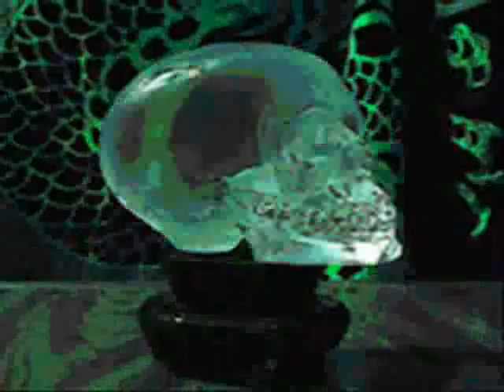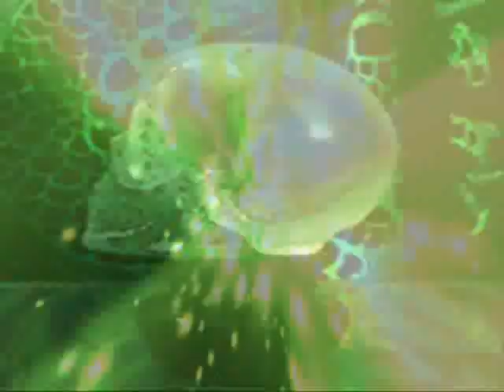CAMPDJ'S BIG DONK VIDEO REMIX 2009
A Nice Mix Of Some Classic Bonking & Donking Tunes